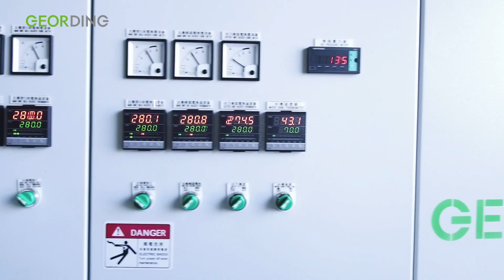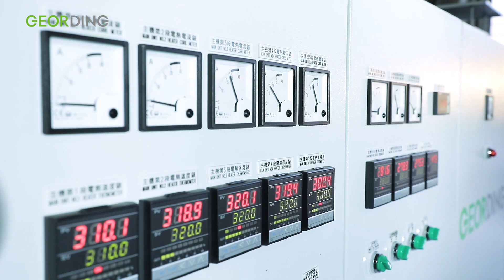強壓入料單機模頭切回收造粒機 GD-100F-DF | 鹽酸桶 | GEORDING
強壓入料單機模頭切回收造粒機 GD-100F-DF
高扭力，低噪音，溫控穩定，雙段排氣。
- 適合多種回收料使用
- 容易操作，性能大幅超越傳統式機型
- 減少勞動力成本
- 需粉碎至適當大小入料，可搭配粉碎機及拌料桶預混合
- 切粒時無噪音

00:00 Introduction
00:09 產品型號 GD-100F-DF
00:21 回收原料
00:25 餵料機
00:35 主機
00:45 油壓換綱
00:57 模頭切
01:11 離心力脫水機
01:23 震動篩選機
01:33 儲料桶＆風車
01:45 控制箱＆操作盤

久鼎機械是來自臺灣的橡塑膠回收機製造商，追求精進與卓越，專業充分發揮在塑膠廢料粉碎水洗乾燥回收、廢塑料回收生產整廠規劃、橡塑料回收機、新料造粒技術、色母造粒、板材壓出、RDF-5廢棄物衍生燃料生產線，及其他客製化設備與配件上。

應用領域涵蓋：橡塑膠回收造粒機、塑膠回收粉碎水洗乾燥整廠設備、高速染色造粒機整廠設備、粉體計量自動輸送整廠規畫設計、特殊材料混合造粒，如:CaCO3, 稻殼粉複合材料, EVA, 橡膠, TPR, PVC……等，各種色母造粒、RDF-5廢棄物衍生燃料生產線、塑膠粉碎、破碎、擠乾、PE, PP ＆ PVC平板壓出整廠設備、PP, PU, PS, ABS 特殊押出，以及整廠設備規劃。